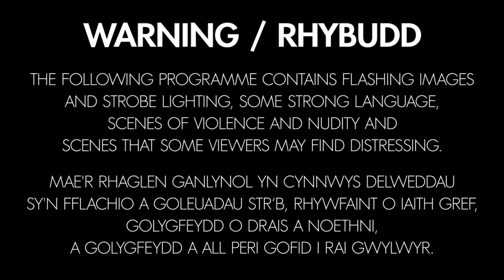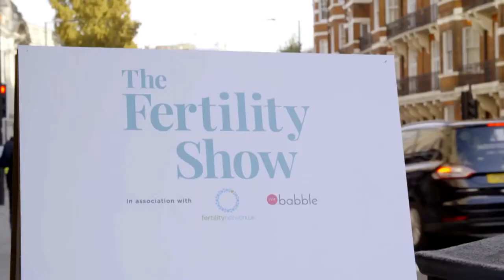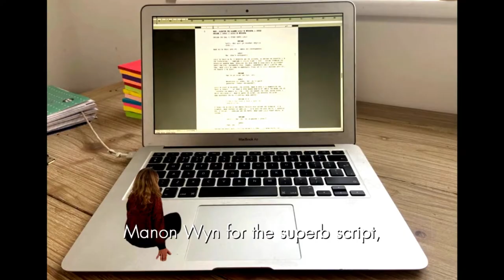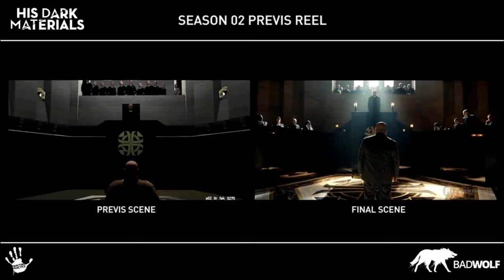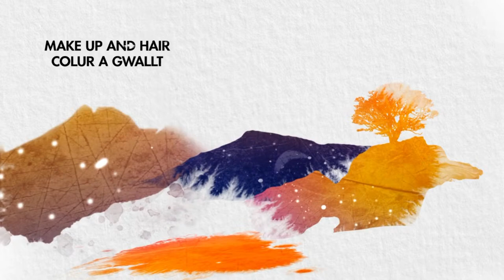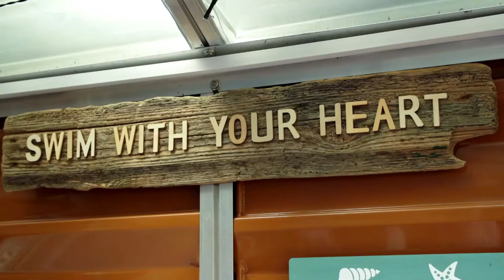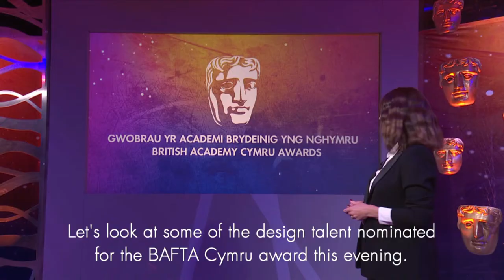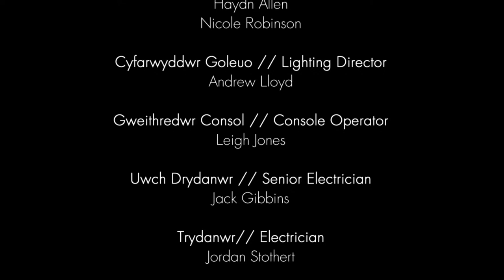BAFTA Cymru Awards 2021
Join us for the 2021 BAFTA Cymru Awards on Sunday 24 October at 7pm GMT. We will be broadcasting right here on Facebook! Hosted by The One Show’s Alex Jones, who will be joined by special celebrity guests to reveal our winners. ✨🏴󠁧󠁢󠁷󠁬󠁳󠁿

Ymunwch â ni ar gyfer Gwobrau yr Academi Brydein yng Nghymru 2021 ddydd Sul 24 Hydref am 7pm GMT. Yn cael ei gynnal gan Alex Jones o The One Show, bydd gwesteion enwog arbennig yn ymuno â hi i ddatgan yr enillwyr. ✨🏴󠁧󠁢󠁷󠁬󠁳󠁿